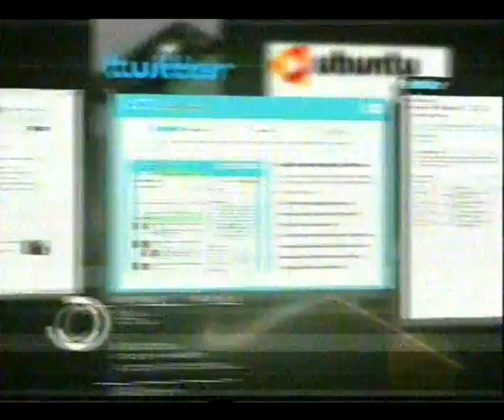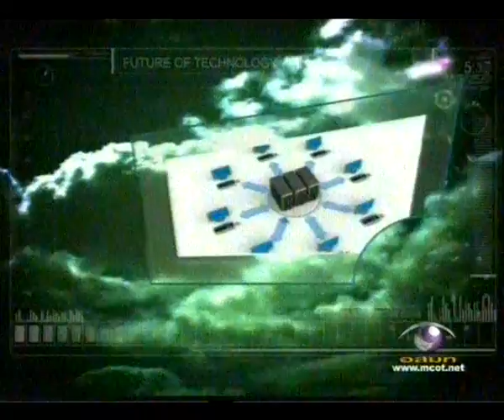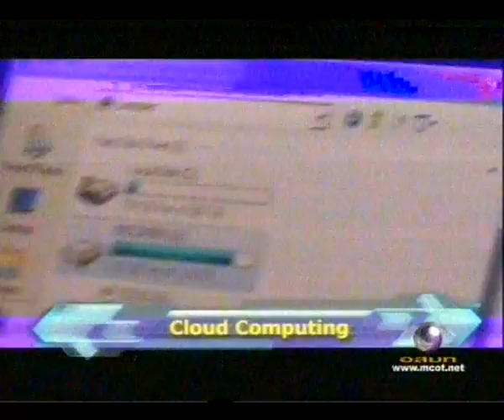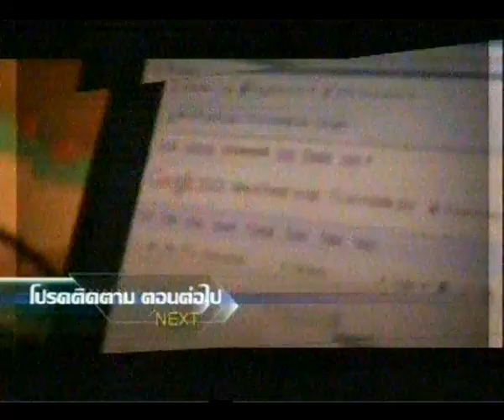Nine intrend [Onair 12-10-2010]